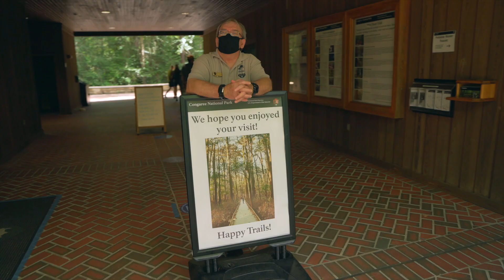National Park Paddlin' | Go for It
Get outside and try something new in South Carolina as Devyn takes on Congaree National Park.